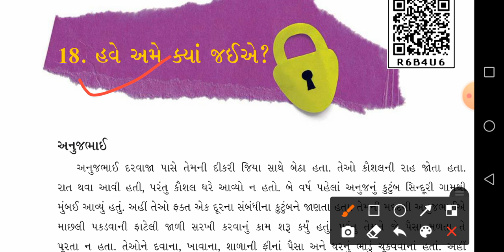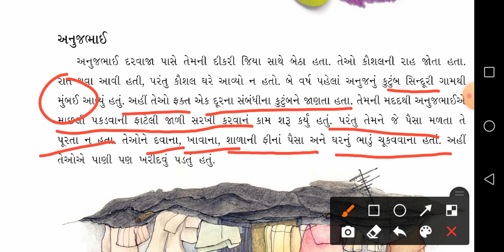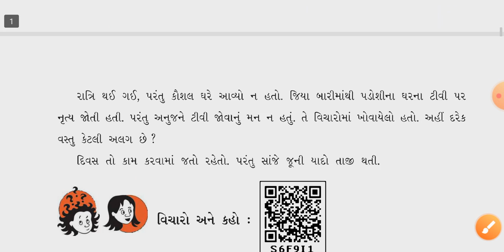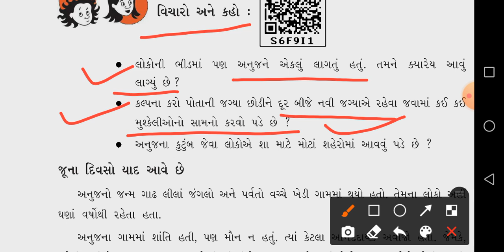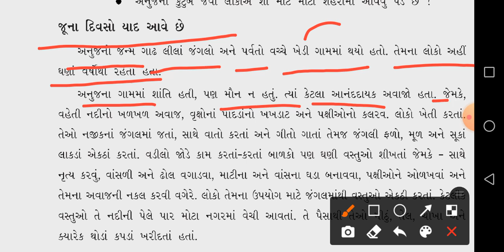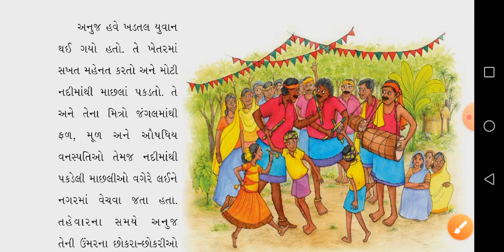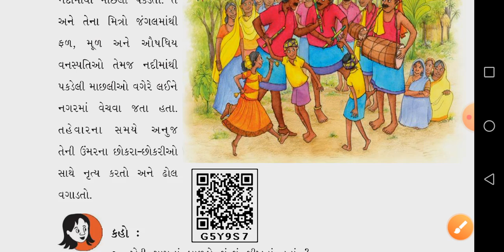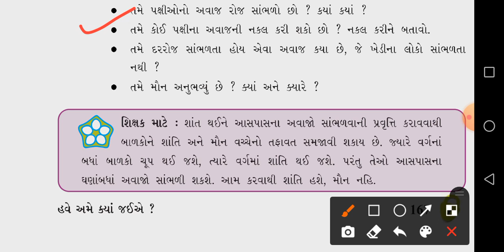STD-5 NCERT-environment ch-18||હવે અમે ક્યાં જઈએ||part-1|પર્યાવરણ|By-Nausil patel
અનુજભાઈ ના દીકરા -રિયા,કૌશલ

ગામ-સિંદૂરી
કામ અર્થે-મુંબઇ

કામ-માછલી પકડવાની જાણી રિપેર કરવી વગેરે

અન્ય કામ -માટીકામ ઢોલ વગડાવો
 વગેરે